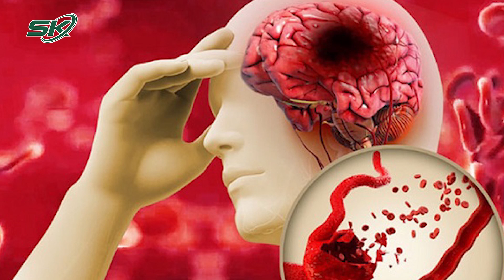Làm Thế Nào Để Phòng Biến Chứng Sau Đột Quỵ Ở Người Già? | SKĐS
SKĐS | Đột quỵ hay còn gọi là tai biến mạch máu não, xảy ra khi máu và oxy cung cấp cho não bị gián đoạn đột ngột khiến một phần hoặc toàn bộ não bị tổn thương. Người bệnh sau cơn đột quỵ thường chịu những di chứng nặng nề như liệt, tàn phế, rối loạn ngôn ngữ hoặc nặng hơn có thể sống thực vật, thậm chí tử vong. Đột quỵ ở người lớn tuổi là tình trạng diễn ra khá phổ biến hiện nay. Theo nghiên cứu của Hiệp hội Đột quỵ Mỹ, bệnh lý này là một trong 4 nguyên nhân hàng đầu gây tử vong ở “xứ cờ hoa”. Có gần 70% trường hợp người trên 65 tuổi bị đột quỵ và phần lớn những người sống sót sau biến cố này có thể phục hồi chức năng theo thời gian. Mục đích của việc phục hồi chức năng là tận dụng tối đa khả năng của người bệnh sau đột quỵ. Phục hồi chức năng sớm và đúng cách sau đột quỵ giúp nhiều người lấy lại được nhiều chức năng. Vậy phục hồi chức năng sớm và đúng cách là như thế nào, cùng lắng nghe những phân tích của PGS, TS, TT Ưu tú , GV Cao Cấp Nguyễn Thị Kim Liên - Trưởng khoa Phục hồi chức năng, BV Hữu Nghị Việt Đức.